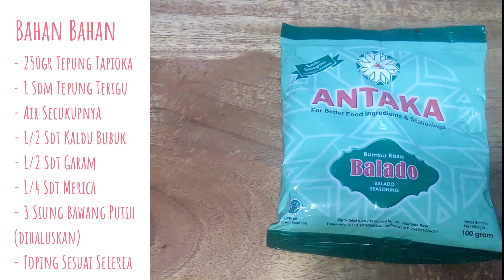Resep Cimol Anti Meledak dengan bahan seadanya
Bahan Bahan Resep Cimol Anti Meledak dengan bahan seadanya :
- 250gr Tepung Tapioka
- 1 Sdm Tepung Terigu
- Air Secukupnya
- 1/2 Sdt Kaldu Bubuk
- 1/2 Sdt Garam
- 1/4 Sdt Merica
- 3 Siung Bawang Putih
(dihaluskan)
- Toping Sesuai Selera

Proses Pembuatan Resep Cimol Anti Meledak dengan bahan seadanya :
-Sediakan panci,masukkan air dan Bawang putih yg sudah dihaluskan,masak hingga mendidih
-Diwadah lain ,masukkan Tepung tapioka,tepung terigu,kaldu bubuk,garam,merica,aduk sampai tercampur rata,
-Kalau sudah tercampur rata,Tuang secara perlahan air bawang(Hangat)aduk sampai bisa dibentuk
-Bentuk bulat-bulat dan langsung masukkan ke kuali yg berisi minyak(Posisi minyak tidak panas)
-Kalau bulatan sudah banyak,siap goreng dengan api sedang dan selalu diaduk
-tidak perlu menunggu kuning,langsung angkat,tiriskan
-Setelah itu taburkan bumbu perasa
-Siap disajikan

* Untuk para Sahabat yang membutuhkan text, Silahkan aktifkan pada gir pengaturan subtitle.
Terimakasih.